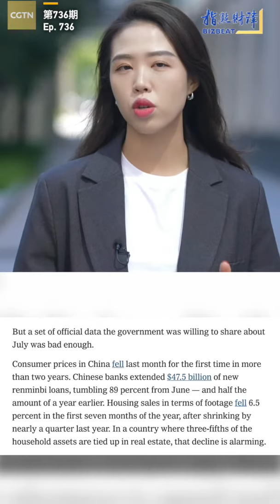BizBeat 736: China's economy moving in positive direction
Recently, The New York Times reported that China is facing economic difficulties and is showing a decline in consumer spending based on short-term fluctuations or a single month's data. In this episode of BizBeat, CGTN’s Olivia He refuted that China's economy has shown an overall upward trend. The upcoming holidays are expected to further boost recovery in China's consumption sector.